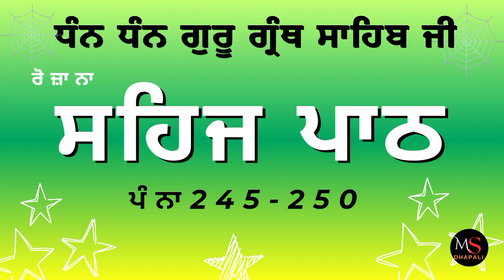ਕਾਮਣਿ ਹਰਿ ਰਸਿ ਬੇਧੀ ਜੀਉ ਹਰਿ ਕੈ ਸਹਜਿ ਸੁਭਾਏ (ਪੰਨਾ 245-250)॥ Malkeet Singh Dhapali ।।gurbani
ਰੋਜ਼ਾਨਾ ਸਹਿਜ ਪਾਠ